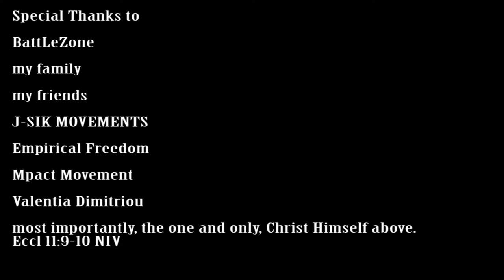Le Journalier (extrait 1)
Part of the 46th Annual Dance Montage
"be radical..." School of Creative and Performing Arts
Presented at the University Theatre (University of Calgary) from November 19 -21 8pm and November 21 Matinee 2pm 2015

Re-edited the video for viewing purposes only
Choreographed by
Jason Owin F. Galeos

Dancers
Amanda Calleberg
Kaili Che
Jenn Doan
Dio Gil
Samantha Ketsa
Conni Mah
Brandon Maturino
Will Peever
Crystal She

Music (used in the piece)
K-os
Sharon Jones & the Dap-Kings
Indeep
LeMarquis (soundcloud)

Synopsis:
Sometimes we narrow the effects of travelling to only one reason: to accumulate new movement. The journey is so much more. Go explore.

Credits
Curated and hosted by University of Calgary
Artistic Director - Oriana Pagnotta
Production Manager - Melissa Monteros
Sound Technician - Colin Barden
Stage Manager - Graham Frampton
Lighting Designer - Steve Isom
DAG Outside - Mark Ikeda
Dancers' Studio West - Outside Eye Service
Costumes - Banana Republic

BattLeZone
my family
my friends
J-SIK MOVEMENTS
Empirical Freedom
Mpact Movement
Valentia Dimitriou

and most importantly, the one and only, Christ Himself above
Eccl 11:9-10 NIV